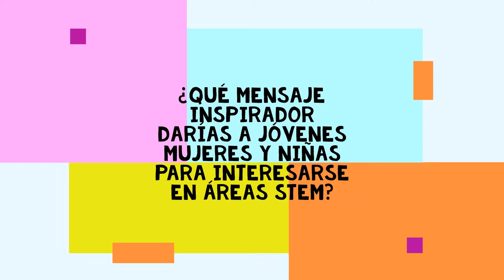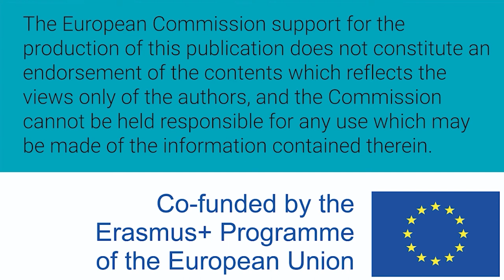Mujeres W-STEM: Andrea Carrión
Andrea Katherine Carrión Herrera es ecuatoriana e ingeniera en electrónica y comunicaciones y maestra en administración de empresas. Trabaja como especialista de telecomunicaciones en Motorola solutions, en donde busca soluciones en la red de telecomunicaciones, como actualización de software y configuraciones de equipos y de bases de datos de todo un país.